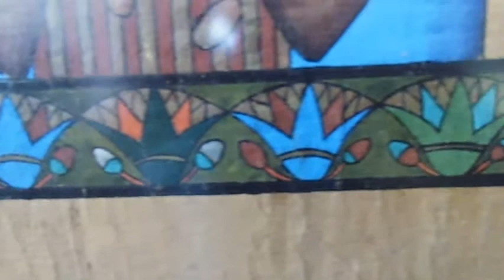Vintage Zifta-Egypt Papyrus Painting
Vintage Zifta-Egypt Papyrus Painting on Authentic Egyptian Papyrus Paper
RM900.00
- Zefta is an Egyptian town in the Nile delta, within the Gharbia governorate. It is across the Nile from Mit Ghamr city of Ad Daqahliyah governorate.
- Papyrus (/pəˈpaɪrəs/ pə-PYE-rəs) is the first kind of paper the man has discovered. Beside Nile River many thousands years ago ancient Egyptians made papyrus from papyrus plant stalks.
- Queen Nefertari painting on hand made genuine papyrus.
- Size frame 48.5cm x 59.8cm, picture size 41cm x 29cm